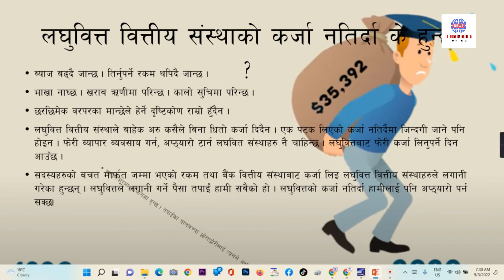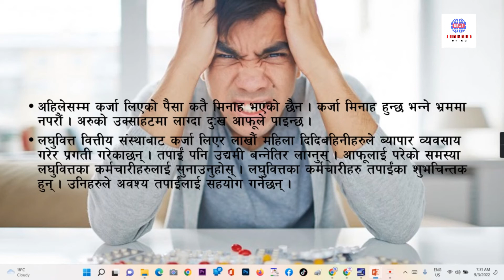Laghubittako karja Natirda Ke hunchha ? What is the negative effects of Microfinance Loan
What is the negative effects of Microfinance Loan after repayment problem

Hello friends,
This channel is change name of Kaucha media.
Watch the latest news from around the world with News Lookout. We bring you the stories that matter from a variety of sources. You can also stay up to date with everything going on in your local area. with your local news roundup.Watch the latest news from around the world with News Lookout. We bring you the stories that matter from a variety of sources. You can also stay up to date with everything going on in your local area with your local news roundup.